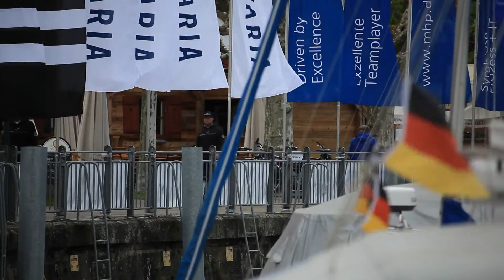2013 Alpari World Match Race Tour Germany May17 Highlights.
Lake Constance remained well behaved for day two of Match Race Germany, the opening event of the 2013 Alpari World Match Racing Tour. A light sub-10 knot northwesterly blowing down the lake allowed Rudi Magg's race management team to hold eight flights, leaving all 12 teams having sailed nine races of this Qualifying stage of the event.